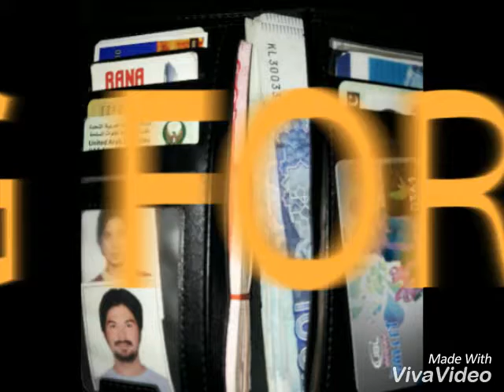Gippy Punjabi Rajput new song